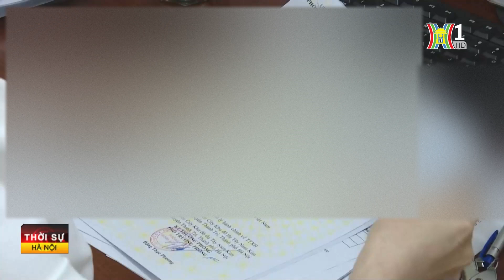Tổ chức vòng chung khảo cuộc thi tìm kiếm giải pháp CCHC | Tin tức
Tổ chức vòng chung khảo cuộc thi tìm kiếm giải pháp CCHC.